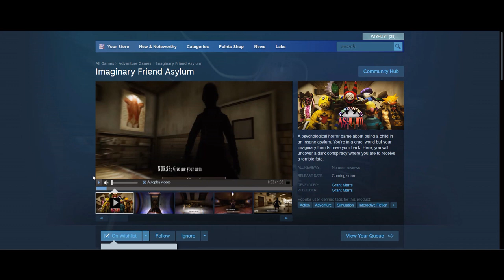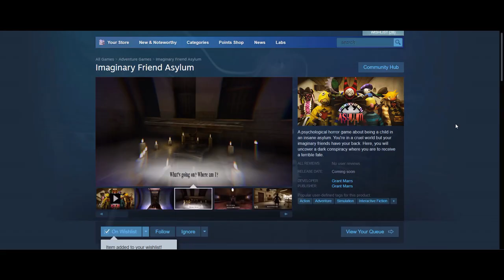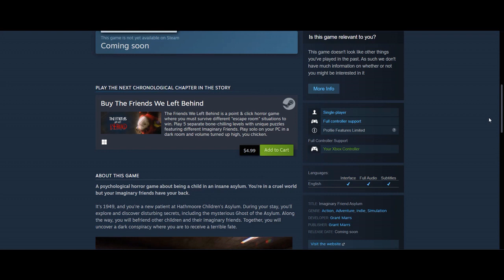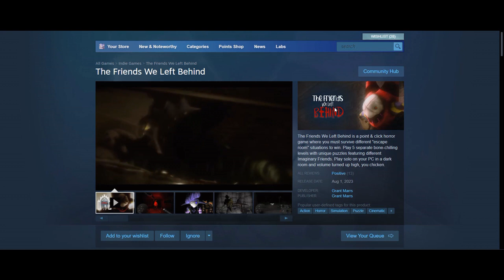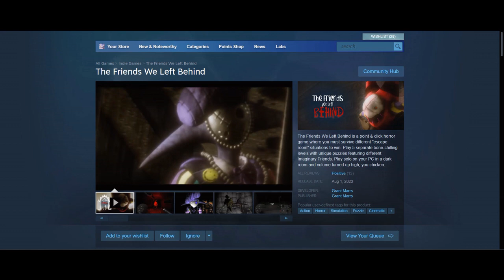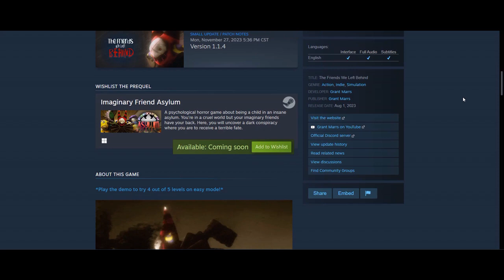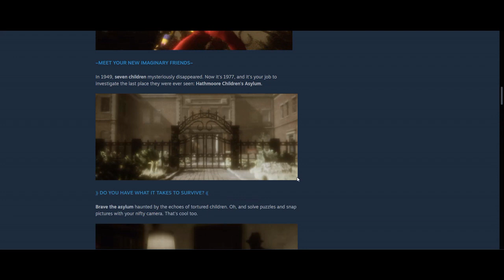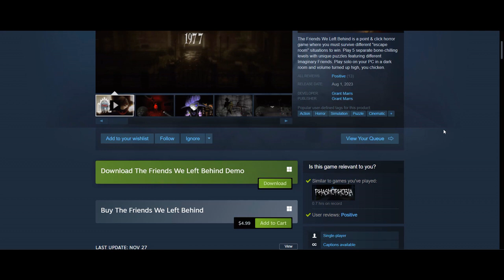Lets talk about Imaginary Friend Asylum and The Friends We Left Behind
i checked out the steam pages for these two games that are connected chronologically